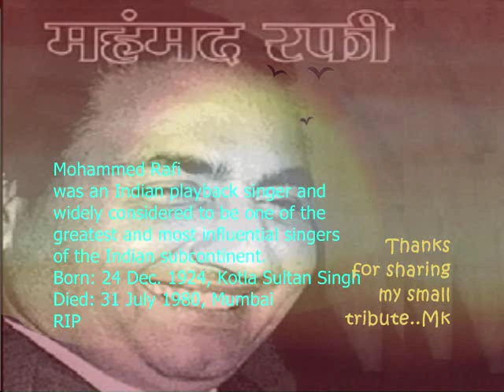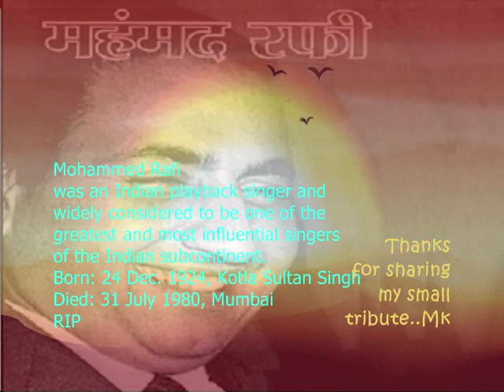aao yaron aao pyaro dekho khel nirala _Ek Ke Baad Ek_ DevAnand&Sarda_ Rafi_KaifiAzmi_SD Burman_a tri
Song: aao yaron aao pyaro dekho khel nirala..
Film : Ek Ke Baad Ek ,1960,
Singer: Mohammed Rafi,
Lyricist: Kaifi Azmi,
Music Director: S D Burman,
Producer / Director: Raj Rishi,
Cast: Dev Anand,Sharda,Tarla Mehta,S K Prem,Hiralal,Prabhu Dayal,Madhu Apte,Ravi Kant,Radhakishan,
Banner: Raj Kala Production,

Lyrics :-
aao yaro aao pyaro dekho khel nirala
ram se yari karta hai insan ko thagne wale
ha aise pagla bhakto se tum bachke rahna ji
ha bachke rahna ji
ha aise sant mahanto se tum bachke rahna ji

suno bhai puja khoti, khoti
niyat khoti, khoti  are khote sare dhandhe
sare dhandhe khote
are puja khoti niyat khoti are khote sare dhandhe
ulfat ka har khel bigade nafrat ke ye bande
ha inke khote dhandho se tum bachke rehna ji
ha nafrta ke in bando se tum bachke rehna ji

Produced under the banner of Raj Kala, produced and directed by Raj Rishi (who had earlier directed the hero in Dushman and Sharabi), from a story and screenplay by Dhruva Chatterjee, dialogue by Umesh Mathur, art direction by S N Kulkarni and uninspiring camerawork by G Kale (even use of animation in the picturisation of the song Chali yeh fauj hamari fails to infuse any life in the narrative further marred by indifferent editing by R V Shrikhanda.

Laxmi, recently married to Prakash, begins having children at an alarming rate, putting more and more pressure on the family and, by extension, India itself.

Storyline :-
Mangal (S. K. Prem) lives with his wife Laxmi (Tarla), their six children and his younger brother Prakash (Dev Anand). Mangal has taken a loan from a local moneylender for Prakash's college education. Mangal's poverty is so bad that he sells his sixth child's bed to buy a blanket. Soon, Laxmi dies during delivery of the seventh child due to weakness of bearing so many children.. Meanwhile, Prakash becomes well-educated with a modern outlook and a reformist attitude, he confronts his brother every now and then with hard truths of life. Mangal calls Prakash an iconoclast and asks him to leave the house. This affects the lives of Prakash and his girlfriend Sandhya (Sharada). Her father Gangu Teli (Radhakrishan), a small time businessman, does not approve of their marriage. Prakash loses his cool when he finds his nephews and nieces begging for a living. He then immediately takes up a job in a printing press owned by Lalaji (Prabhu Dayal) who promotes family planning and other social issues. After obtaining the advance, Prakash arranges food and clothes for his kin, using Sandhya as the go-between. After Mangal loses his job he requests Gangu Teli to take him to the temple priest, Sanatan (Hiralal) with a request for advance, who while saying he is helpless appeals to the assembly to help him with whatever they can spare. Accepting the money was like begging, This invokes Mangal's conscience and he rushes back home. Sanatan and Gangu teli incites everyone that children are the gift of God and ask s Prakash to leave the area propagating family planning but the people start thrashing him. Mangal cannot face his brother commits suicide by consuming poison. He convinces, Sanatan, Gangu teli and all the people that he is not against bearing children but limiting to two children to take care of them financially too. Finally Prakash and Sandhya get married and take responsibility of Mangal's children and not having their own.

The music was composed by S. D. Burman  while Kaifi Azmi wrote the lyrics.
On the album, film critic Suresh Kohli of The Hindu noted that except for "Chali Yeh Fauj Humari" and "Thumak Thumak Chali Hai", the other songs were "not really hummable".

All lyrics are written by Kaifi Azmi; all music is composed by S. D. Burman.

Film critic Suresh Kohli wrote that the film "was a well-intended message-laden story with a weak, confused screenplay attempting to cash on Anand’s newly formed stardom." The film did not do well at the box office.

Ek Ke Baad Ek
1960 film
Songs
1
Aao Yaro Aao Pyaro Dekho
Asha Bhosle, Mohammed Rafi
3:25
2
Bataoongi Kya Karoongi Main
Mohammed Rafi, Geeta Dutt
3:17
3
Chali Yeh Fauj Humari
Mohammed Rafi
3:21
4
Haath Pasare Raste Raste
Geeta Dutt, Sudha Malhotra
3:19
5
Na Tel Aur Na Bati
Manna Dey
3:09
6
Pagli Hawa Jane Re
Asha Bhosle
3:17
7
Thumak Thumak Chali Hai
Mohammed Rafi
8.
Nazar milayi toh duniya se darna kya" Mohammed Rafi, Asha Bhonsle